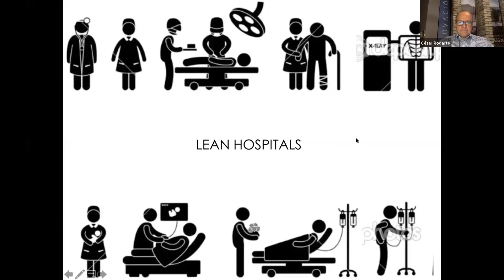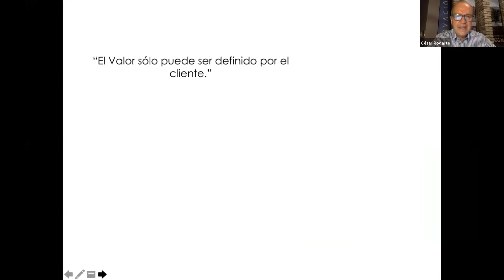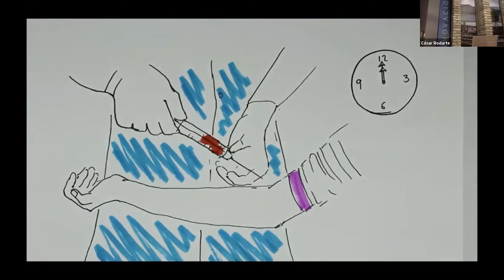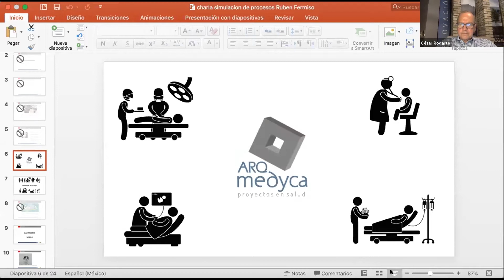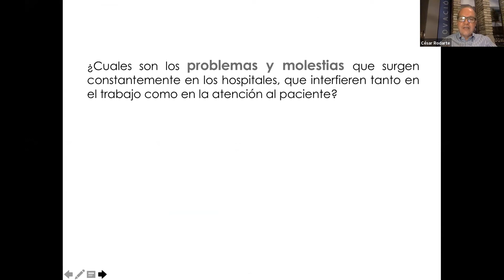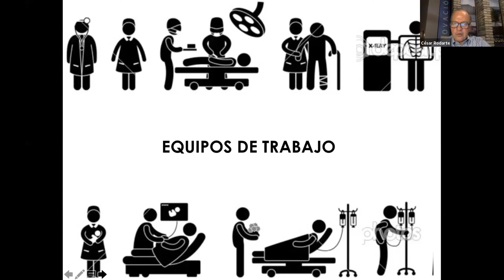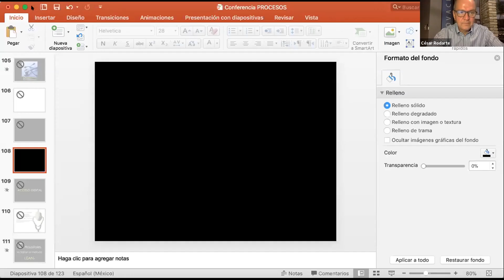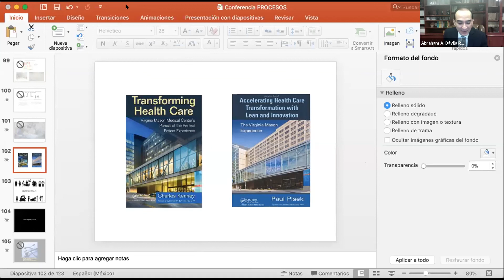Lean Hospitals. Eficientizando Procesos en Hospitales.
Aspectos Legales en Medicina
Miércoles 17 de Junio 2020
Ponente: Arq. César Rodarte Rangel.
Maestría en Infraestructura para la Salud U. Católica de Murcia.
Certificado en proyectos del sector salud por el Colegio de Arquitectos de la CDMX.
Director de ARQmedyca y itsHealthCo, enfocado a proyectos de Infraestructura en Salud.